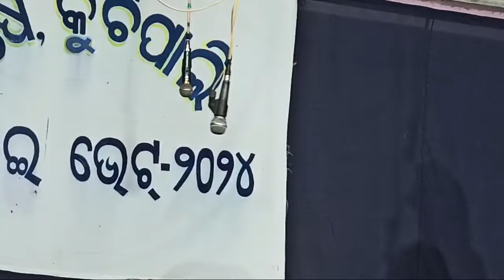Highlight 21:18 – 26:18 from ସତ୍ କହେଲେ ଛାତି ଫାଟେ - ସମ୍ବଲପୁରୀ ନାଟକ || Part 3 NuakhaiBhet Kuchipali 20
ସତ୍ କହେଲେ ଛାତି ଫାଟେ - ସମ୍ବଲପୁରୀ ନାଟକ || Part 3 Live NuakhaiBhet Kuchipali 2024